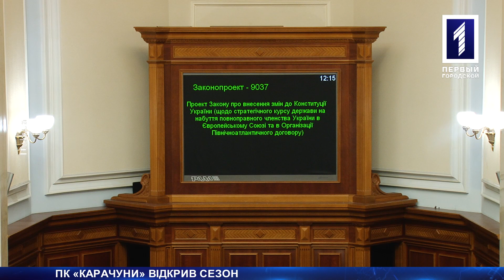Палац культури «Карачуни» відкрив новий сезон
Відкрили сезон: у палаці культури «Карачуни» розпочалися заняття. Ювілейний, 60-й сезон стартував з великого концерту. Цьогоріч він нарешті пройшов у відремонтованому приміщенні. Сцена, фойє, нова апаратура, зручні крісла, освітлення і європейський сквер ззовні – все це стало можливим завдяки масштабному проекту криворізького нардепа Костянтина Усова. Навіть у мерії відзначили: ремонтом задоволені! Про грандіозні зміни – далі у матеріалі.